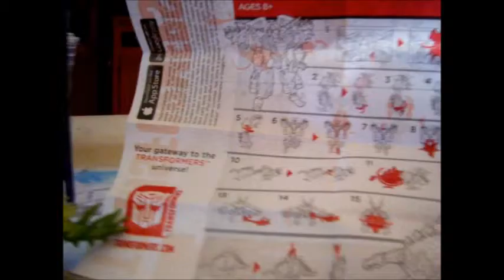Transformers 4 AOE Delux SNARL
My Thoughts on Transformers 4 AOE Delux SNARL.